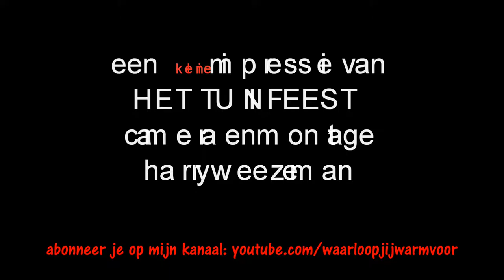tuinfeest deventer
Ieder jaar is de oude binnenstad van Deventer het podium voor meer dan 30 dichters. Rondom Theater Bouwkunde dragen zij voor uit eigen werk in het intieme decor van middeleeuwse kloostertuinen. Dit jaar 2016 werd Het Tuinfeest gehouden op zaterdag 6 augustus.

Toonaangevende Nederlandse en Vlaamse dichters lezen hun gedichten en het publiek leert debutanten kennen. Een muzikaal programma zorgt voor de luchtige noot. In de theaterzaal van Theater Bouwkunde kunnen nieuwe presentatievormen van poëzie ontdekt worden.